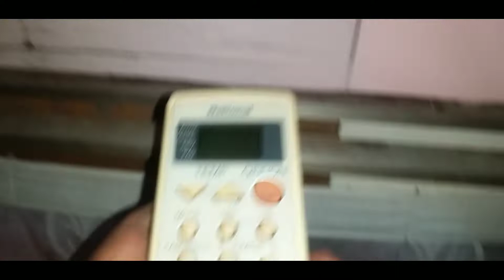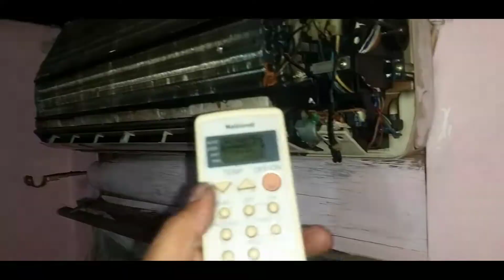AC NATIONAL MESIN OUTDOOR TIDAK MAU HIDUP | Thermistor AC bermasalah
AC National Outdoor Tidak Mau Hidup / Konek